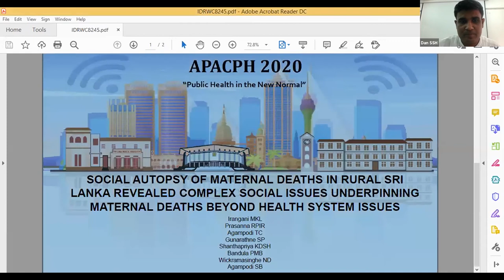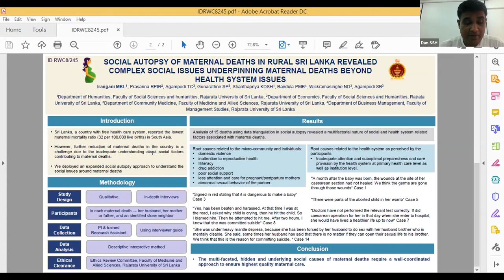APACPH Conference Oral Presentation Prasanna RPIR, Agampodi SD RWC8 245